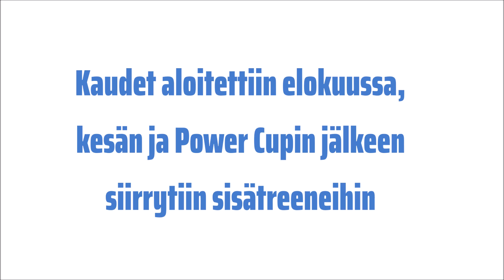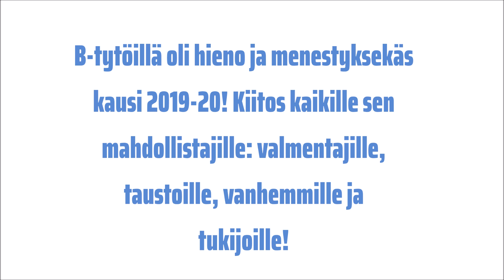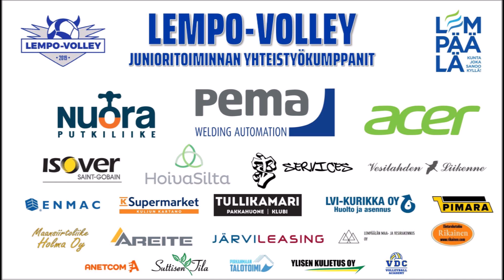Lempo-Volley B-tytöt kausikooste 2019-2020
Lempo-Volley B-tyttöjoukkueiden B03 ja B04 kausikooste 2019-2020.